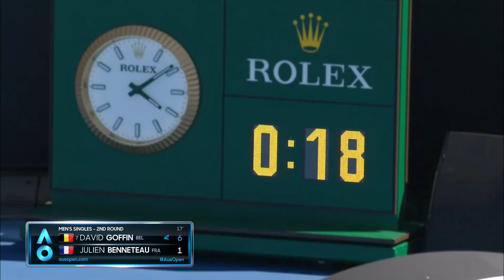David Goffin v Julien Benneteau match highlights (2R) | Australian Open 2018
Match highlights from the second round where David Goffin played Julien Benneteau in the Australian Open 2018.